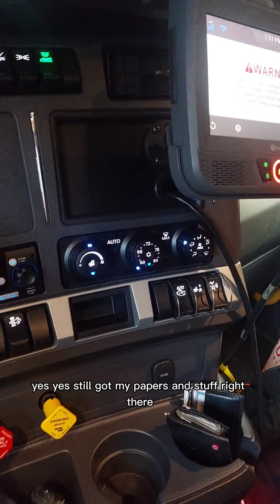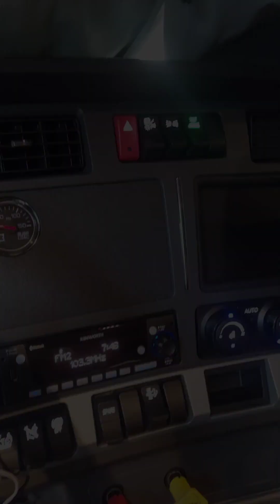IM DONE TRAINING 💪🏽(I GOT MY TRUCK)❗️ 🚛 🔥🔥